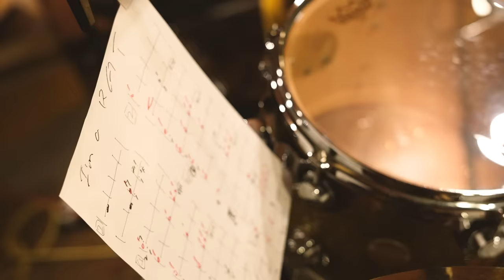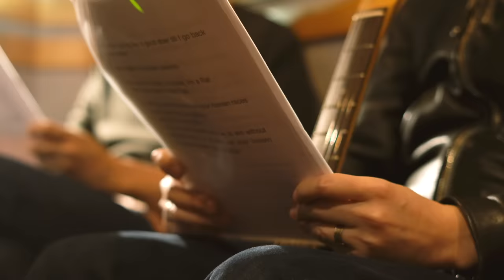Hi-STANDARD Recording Documentary (Dec, 2022)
Hi-STANDARD New Digital Single

「I'M A RAT」

4/19 19:00 配信開始！

※一部サービスにおきまして、配信開始時間が数10分〜数時間程度の遅れが生じる場合がございます。予めご了承下さい。